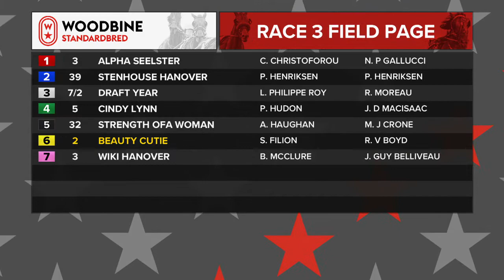Woodbine, Mohawk Park, March 8, 2019 Race 3